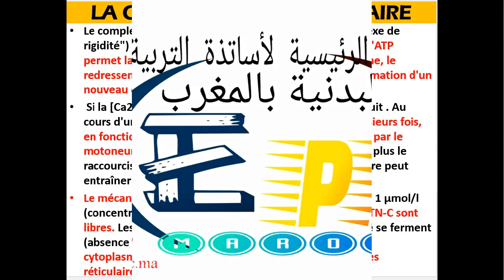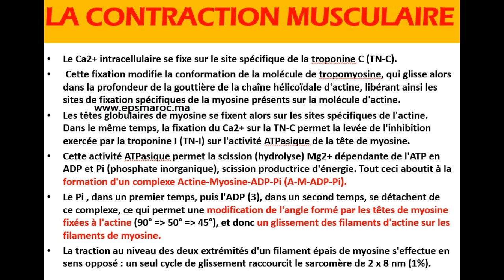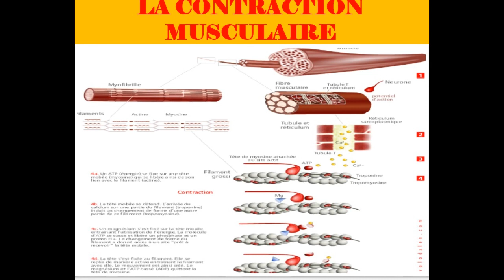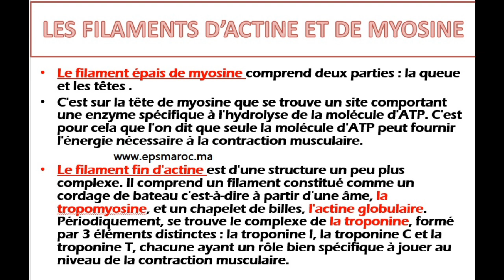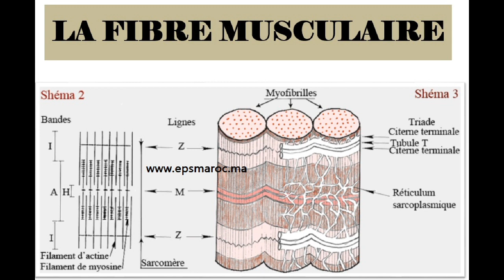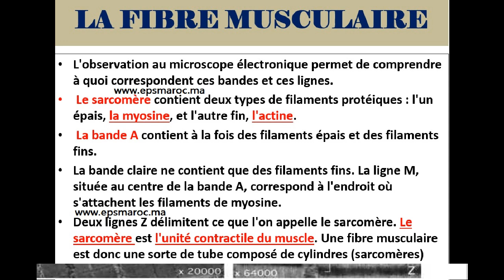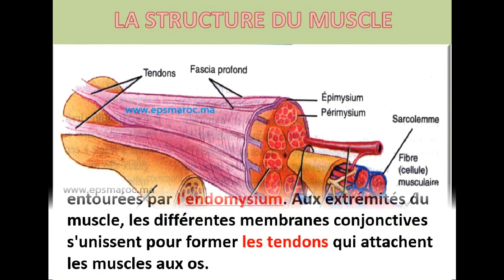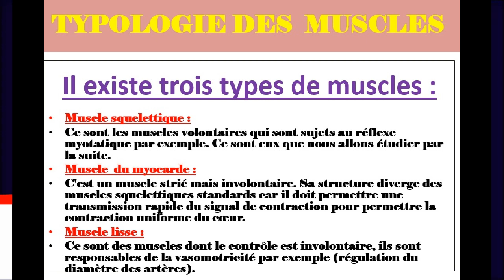Les différents types de muscles